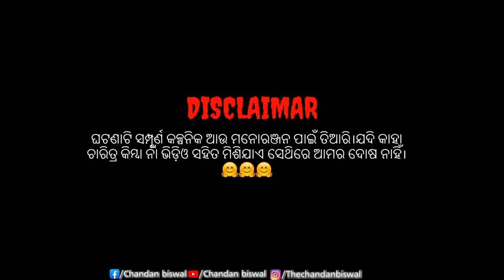Chandan biswala comedy